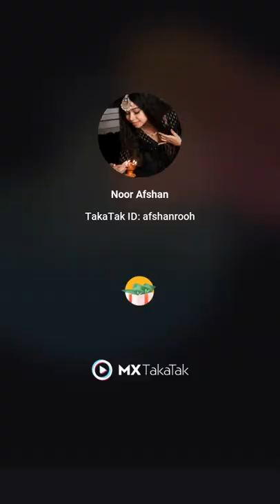noor and gajju ka funny video